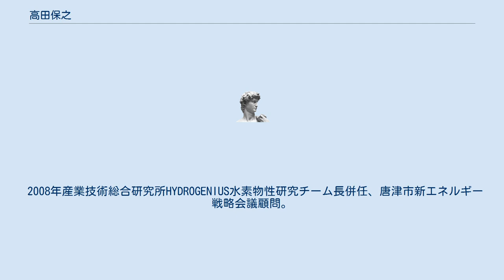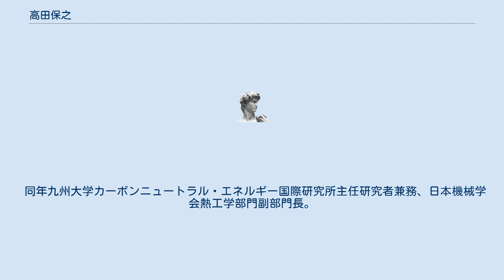高田保之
高田 保之（たかた やすゆき）は、日本の機械工学者。
九州大学大学院工学研究院教授。
元日本熱物性学会会長。
元日本伝熱学会会長。
 1979年九州大学工学部応用原子核工学科卒業。
1984年九州大学大学院総合理工学研究科エネルギー変換工学博士課程修了、工学博士、九州大学講師。
1986年九州大学助教授。
2003年九州大学教授。
2006年唐津市新エネルギー専門部会長。
2007年唐津市地域新エネルギービジョン策定委員会委員長。
 2008年産業技術総合研究所HYDROGENIUS水素物性研究チーム長併任、唐津市新エネルギー戦略会議顧問。
2009年日本プラント協会CO2分離回収発電システム開発促進のための市場性に関する調査研究委員長。
2010年熱工学分野での顕著な業績があったとして、日本機械学会熱工学部門賞（業績賞）受賞。
 同年九州大学カーボンニュートラル・エネルギー国際研究所主任研究者兼務、日本機械学会熱工学部門副部門長。
2011年日本機械学会熱工学部門長、日本学術会議連携会員。
2014年日本機械学会理事。
2016年日本熱物性学会会長。
2018年日本伝熱学会副会長。
2019年日本伝熱学会会長。
2020年第25期日本学術会議会員。
 趣味は散歩。